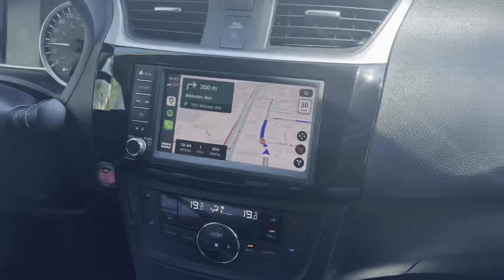Vancouver house hunting // Finally found my dream house 🏠//Indians living in Canada 🇨🇦 Ep -2 / Vlog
Hello Friends

I am Jyoti yadav and living in Vancouver Canada.

Indian in Vancouver
Indian living in Vancouver
Indian in Canada
House hunting in Vancouver
Apartment tour Vancouver
Vancouver daily vlog
Lifestyle vlog